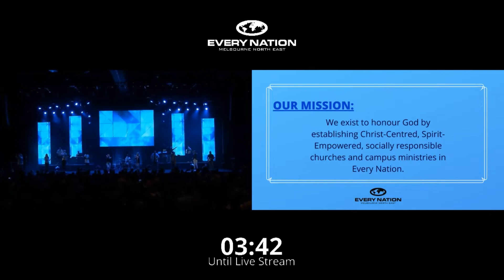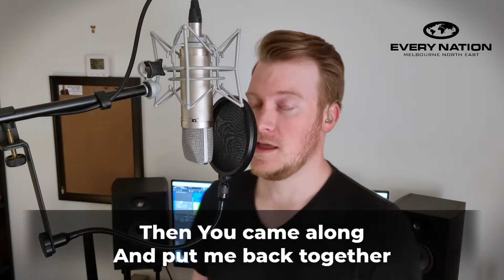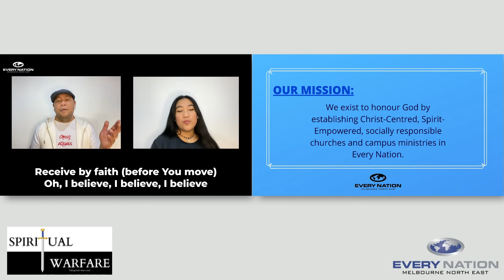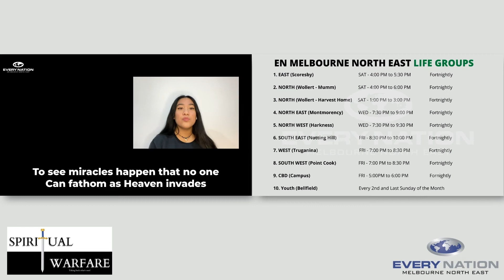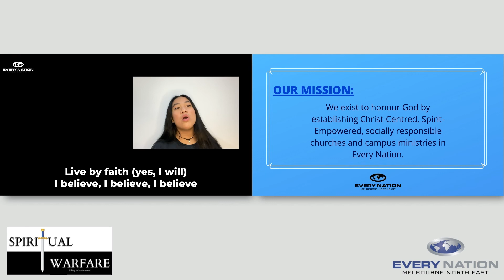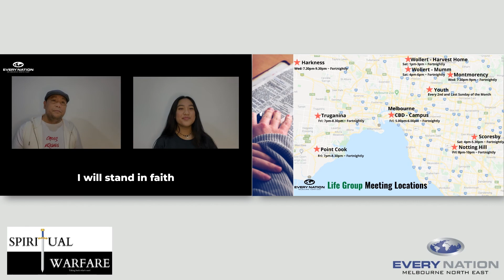Spiritual Warfare Faith and the Word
Welcome to Every Nation Melbourne North East!

Please join us for our online service today, 21st November 2021 at 10:30am.

We are glad you have joined us! We would also like to get in touch with you and connect with you. Drop us a private message or leave a message in the comments section.